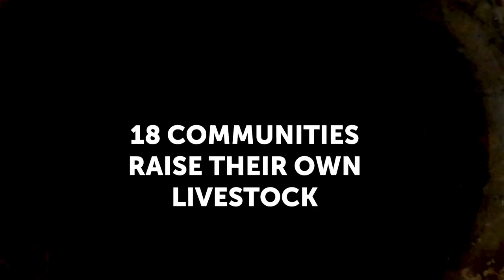Building Resilience to climate for youths in The Gambia (trailer)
This is a short trailer about locally led adaptation in The Gambia.
The EU funded JSF Programme tackled job creation, skills development and improved access to finance while building community level adaptation to climate change with a focus on the most marginalised: women and youths. With some 34% of the total population of The Gambia the youth holds great potential for the future development of the nation, if equipped with skills and presented opportunities. This is what LoCAL set out to do here in Brikamaba, building climate resilient infrastructure and improving livelihoods with new economic opportunities.